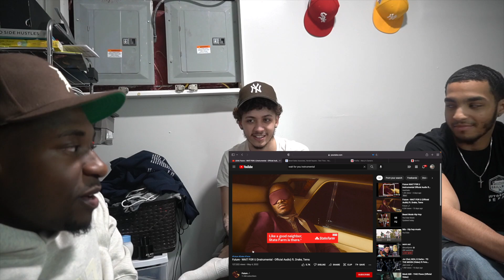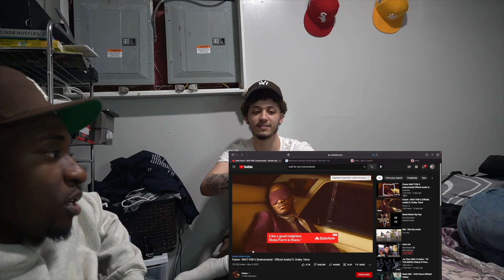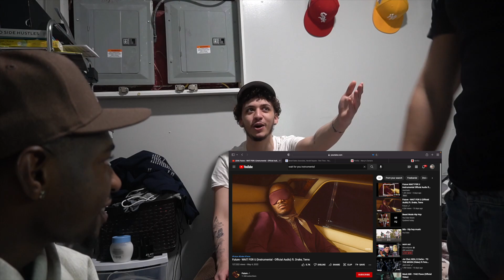I Miss Her... SMH😢 Future - WAIT FOR U (Official Music Video) ft. Drake, Tems REACTION